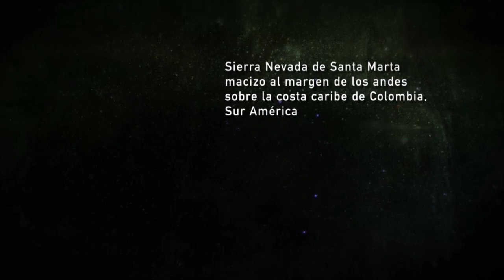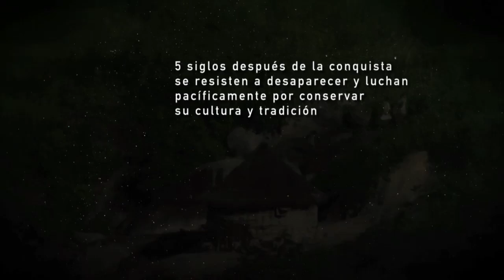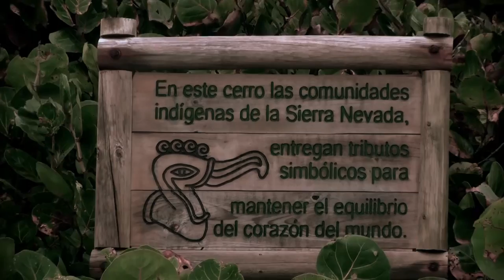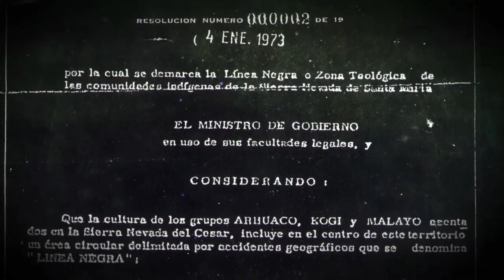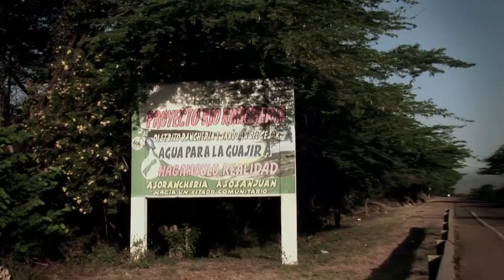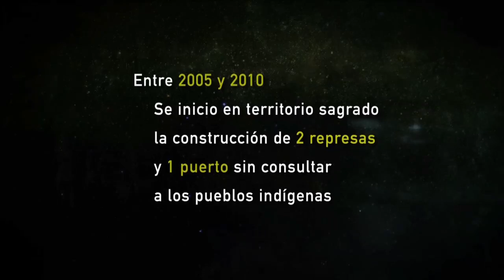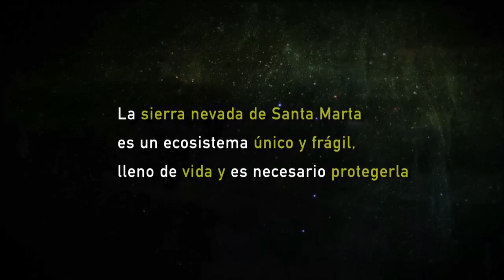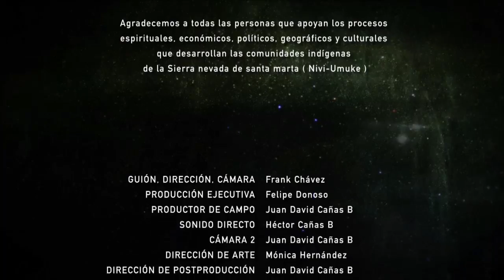Doc Linea negra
Director Frank Chavez, Postproduccion Juan David Cañas, Produccion Ejecutiva Felipe Donoso